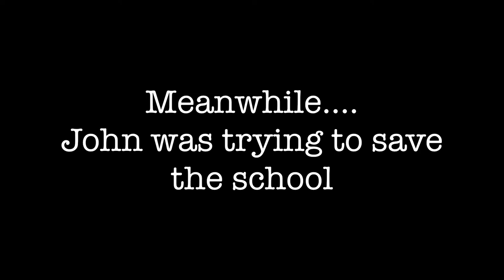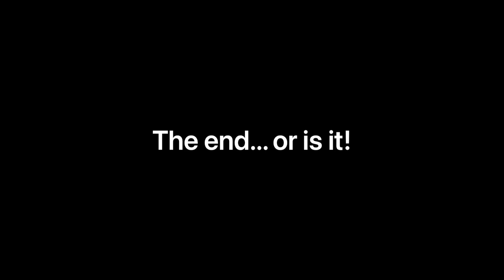Dancing Zombies - PBS Production